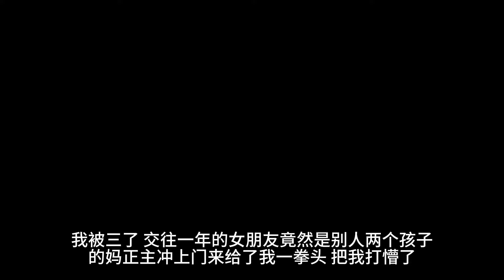我被三了，交往一年的女朋友竟然是别人两个孩子的妈。正主冲上门来给了我一拳头，把我打懵了。一口气看完